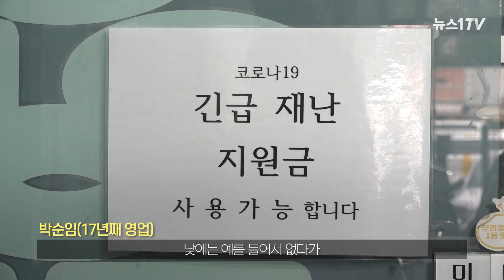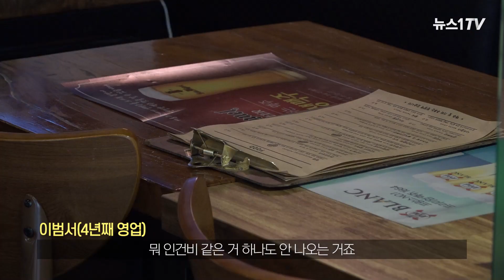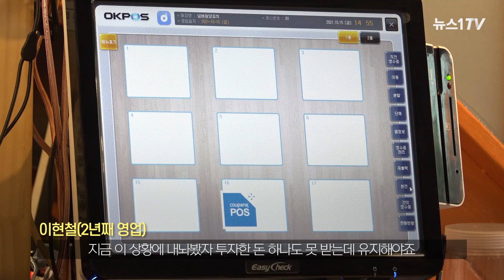"하루 손님 한 팀…죽지 못해 사는 거지"…4단계 연장에 자영업자 '한숨'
(서울=뉴스1) 문영광 기자,노선웅 기자 = 얼마 남지 않은 위드코로나.
하지만 2년째 코로나의 늪에 빠져있는 자영업자들은 여전히 힘듭니다.
방역당국이 다소 완화된 방역지침을 발표한 날,
자영업자들을 만나 그들의 생각을 들어봤습니다.
자세한 내용, 뉴스1TV 영상으로 만나보세요!